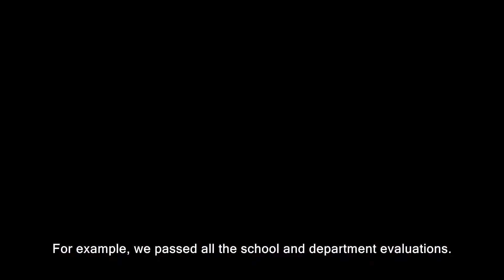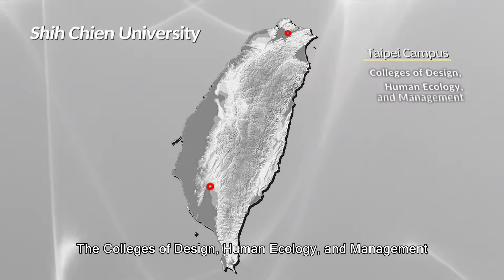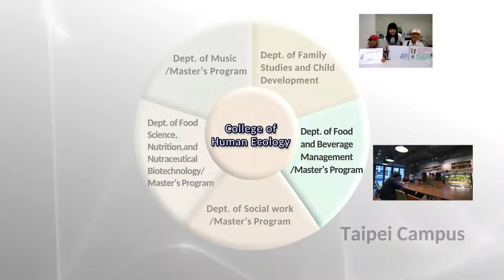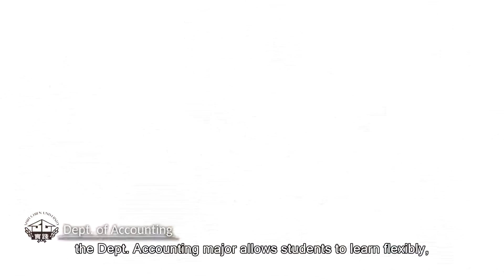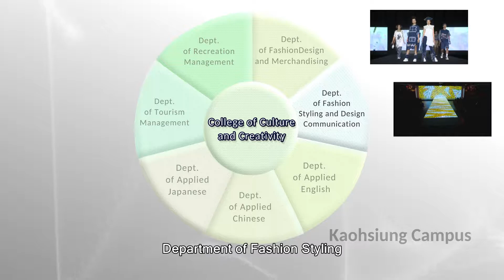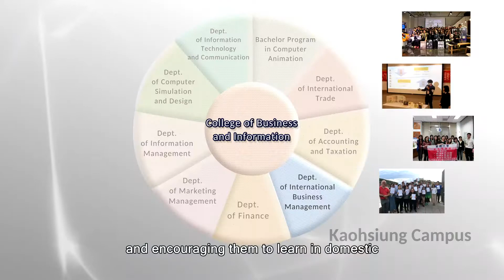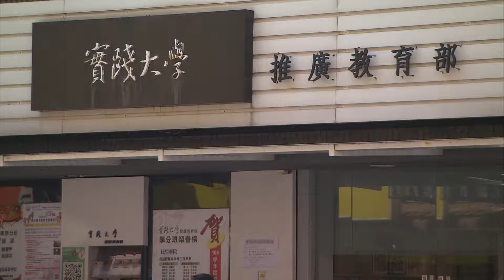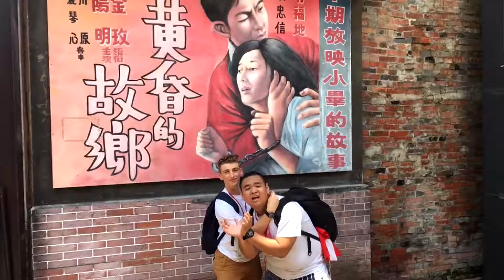實踐大學簡介 英文版